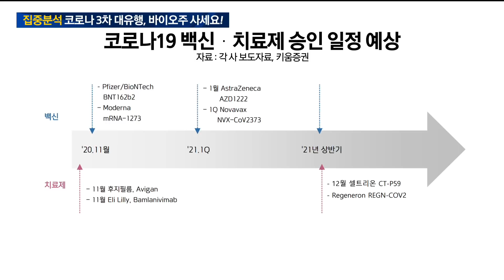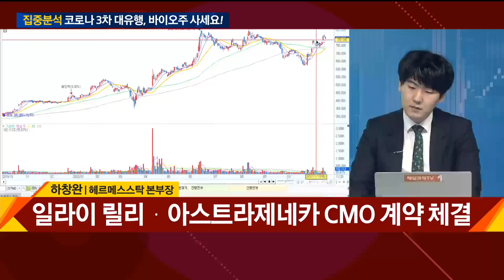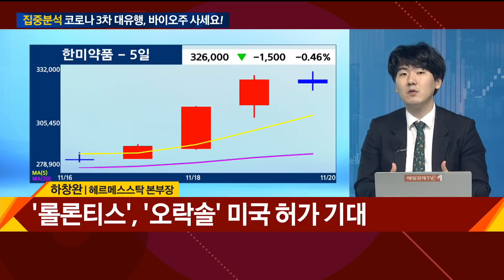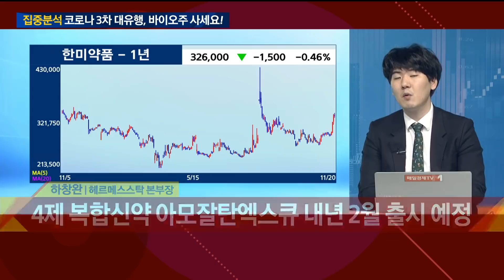집중분석 코로나 3차 대유행, 바이오주 사세요! / 와이드경제 / 매일경제TV